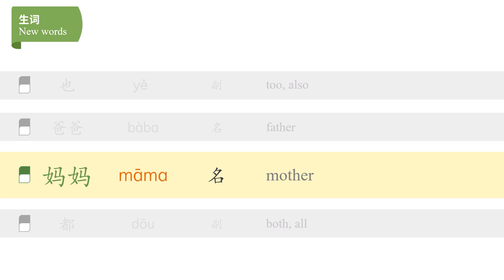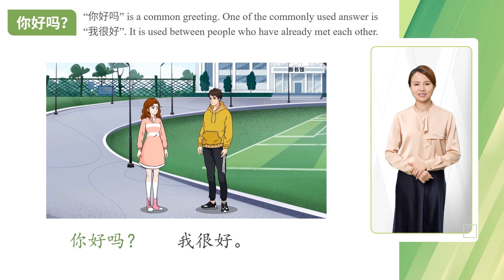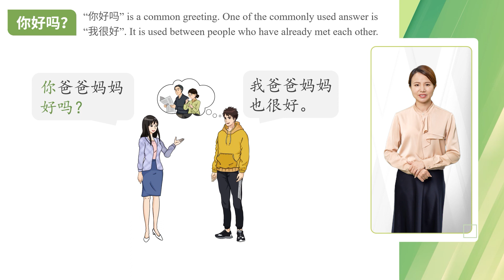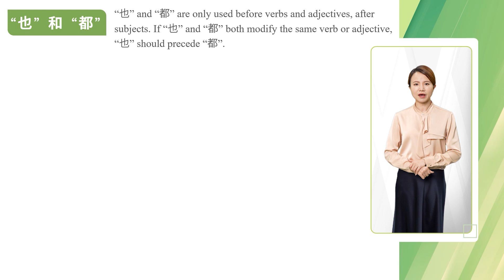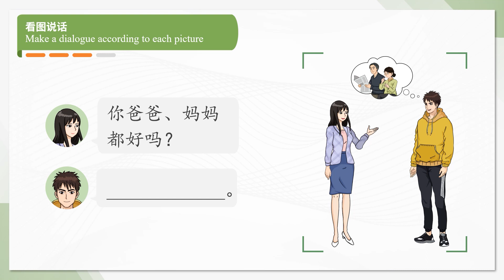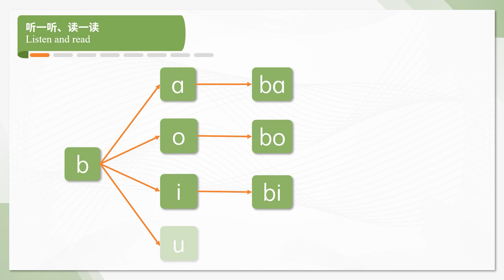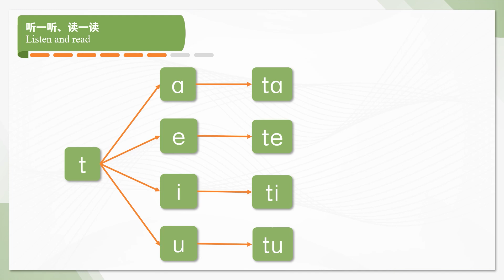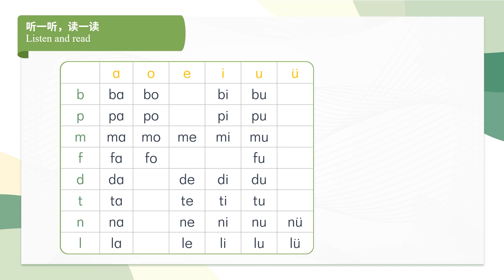Short-term Spoken Chinese Threshold Vol. 1 Lesson 2 How are you 你好吗 Part 1